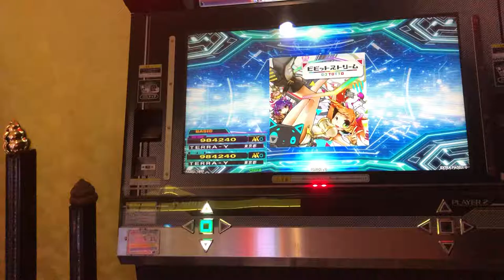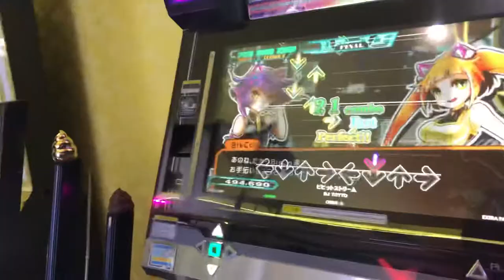【DDR WAVE】ビビットストリーム【DDR A20】